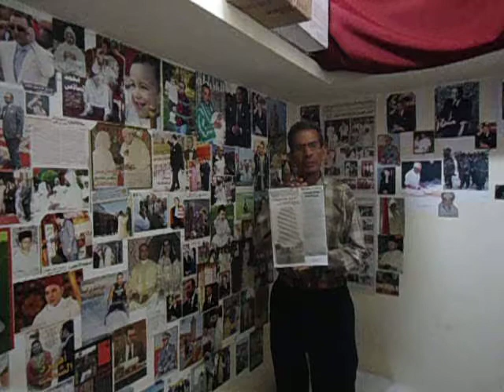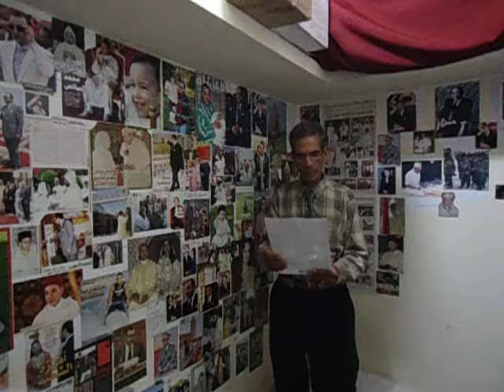royal poet in the patriotical poet hamriti house in rabat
شاعر الملك بقاعة ابا احنيني بالرباط يعرض ويلقي
خدمة لله الوطن الملك